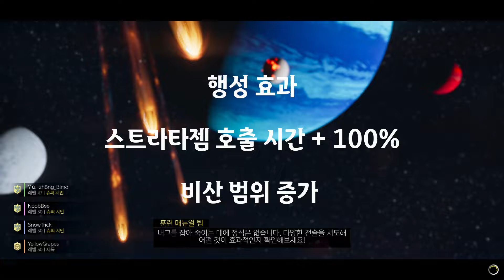[헬다이버즈2] 최고난이도 멀티 운영하기 Helldivers2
대부분 조합은 저렇게 고정해서 합니다
반대편이 증원 열면 이쪽에서 미션하고,
이쪽에서 증원열면 저쪽에서 미션하는식으로 티키타카하면 빠릅니다